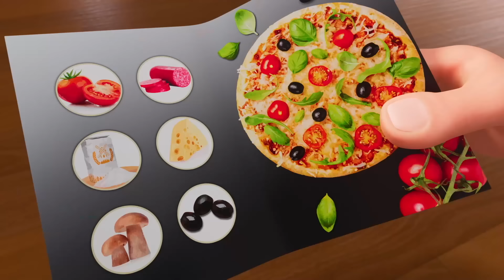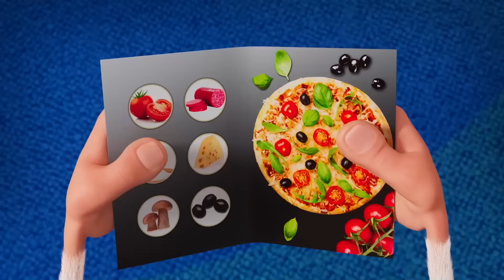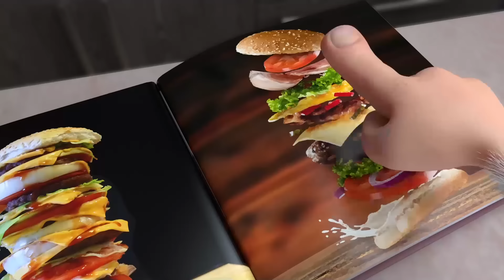Booba 😎 Rodízio de pizza com amigos ⭐ Desenhos Animados Engraçados Para Crianças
Assista ao novo episódio do desenho animado Booba - Rodízio de pizza com amigos

Divirta-se com desenhos animados em 3D para crianças e bebês. Bem-vindo ao canal oficial no YouTube. Divirta-se com um ótimo entretenimento, incluindo desenhos animados, curtas e nossos favoritos do YouTube

 @Super Toons TV em Português Brasileiro